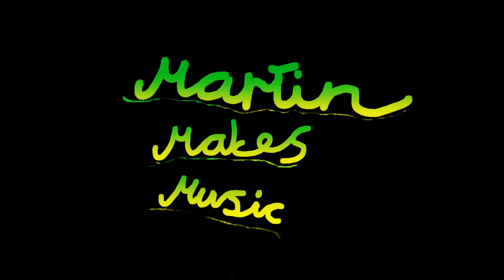Animating My Drawings For A Music Video Ep.1 - Martin Makes Music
DIY music video with animations of my drawings!

I made a shorter video like this and posted it on instagram about half a year ago. Finally I got around to make a full length, more detailed version now!
I had a lot of fun with this and I hope you enjoy it !

Maybe I'll make another one soon, but this one took so much time, so I need to know if there is an audience for this type of thing or not before I spend another week on a similar project

I ment what I said in the beginning: if you want to jam along with my drawings or do any other things together (also called a collab) just give me a call (no, send a message please)